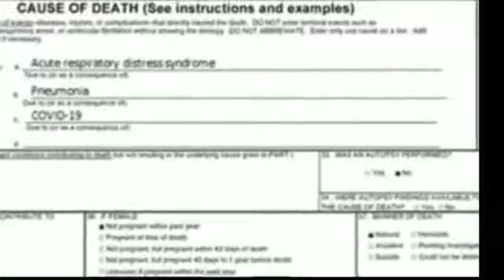Break Curfew by Adam Lawson